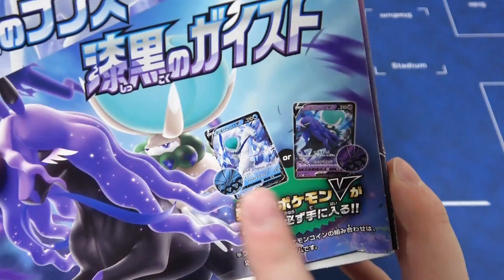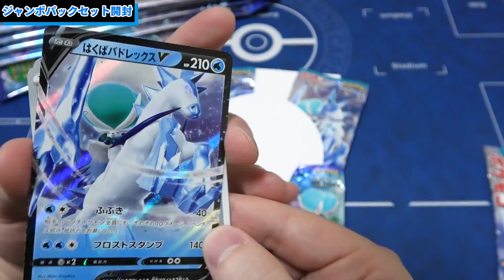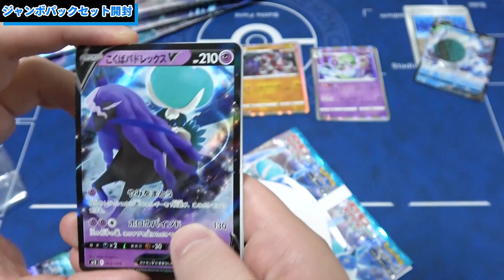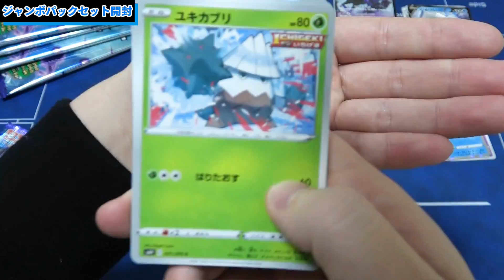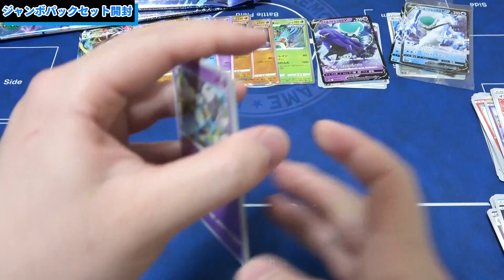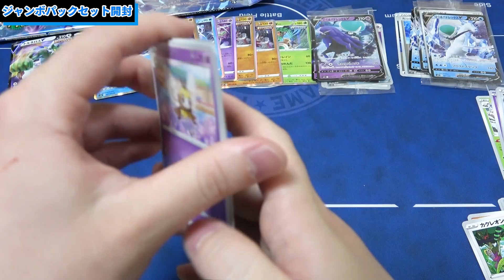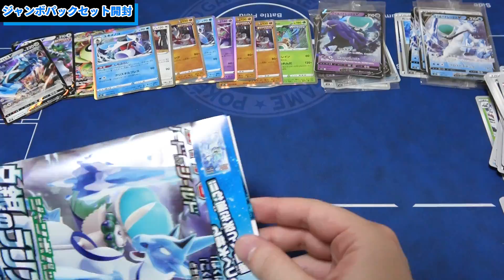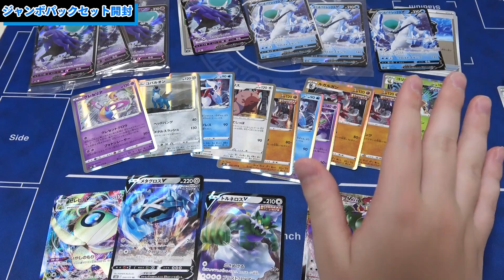【ポケカ】バドレックス確定のジャンボパックでSR以上枠出してアドを狙え！！【白銀のランス＆漆黒のガイスト開封動画】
ジャンボパックはSR枠が出やすいって都市伝説を聞きました！